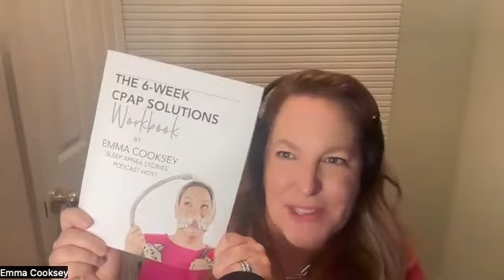What Is Sleep Apnea? | Sleep On It Podcast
Emma has a complicated history with sleep apnea. At the age of 30, after more than a decade of unexplained health problems, she was diagnosed with obstructive sleep apnea. She felt alone and isolated, navigating life with her sleep disorder and adjusting to PAP therapy without much guidance.

Now, she’s Aeroflow Sleep’s Patient Advocacy Expert, a Director of the Board at Project Sleep, and the host of her own podcast, “Sleep Apnea Stories.”

Emma really loves raising awareness about sleep apnea and its treatment options, and together, we’ll explore the in’s and out’s of what you yourself may be experiencing, by answering: What Is Sleep Apnea?

Thanks for listening, and let’s begin!

Looking to get CPAP supplies covered by your insurance?